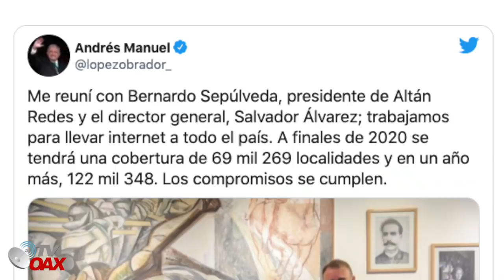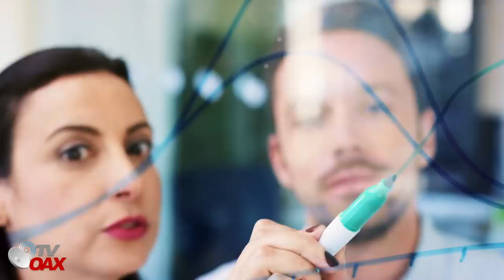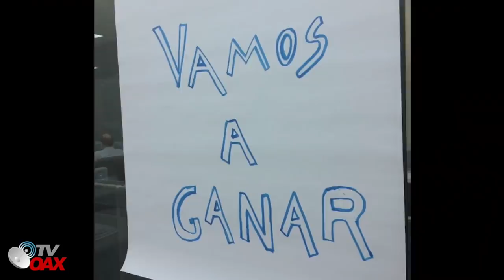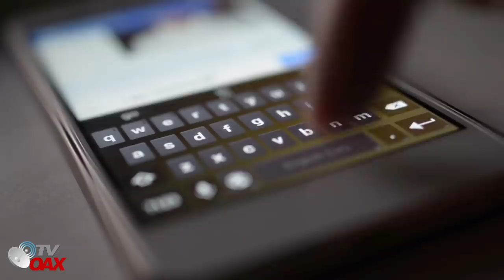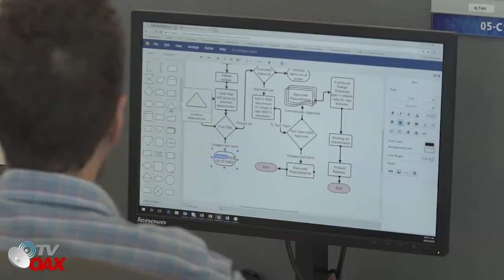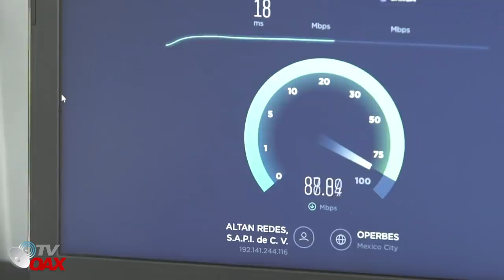Internet para todos, un gran proyecto de AMLO, CFE y Altan Redes, avanzan por todo Mexico.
Presidente de Mexico avanza con el despliegue de internet en todo Mexico, iniciando en los pueblos indigenas en lugares mas pobres y alejados con la mejor conexión.